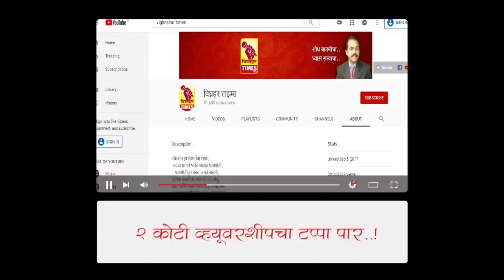रक्तदान हे सर्वात मोठे दान - आशाताई बुचके